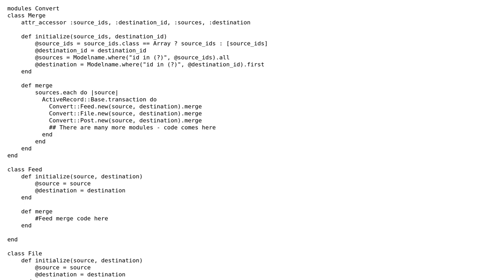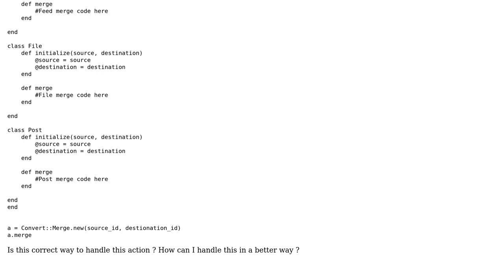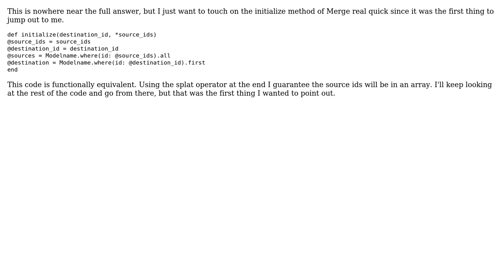Code Review: Merging with different modules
With thanks & praise to God, and with thanks to the many people who have made this project possible! | Content (except music & images) licensed under CC BY-SA | Music | Images & others | With thanks to user Sean user krunal shah user Jamal and the Stack Exchange Network Trademarks are property of their respective owners. You are responsible for your own actions.